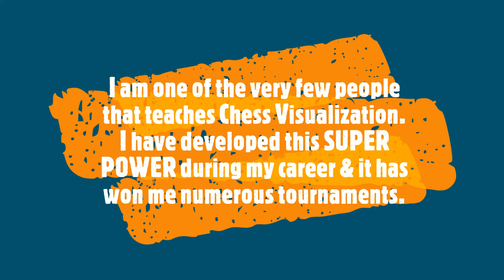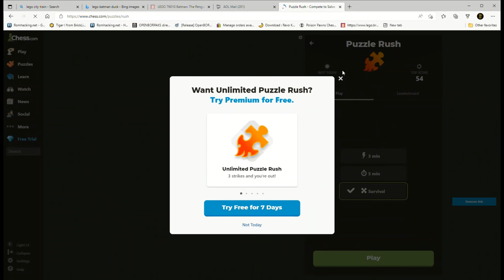How do you Improve Chess? Visualization #4 Channeling my inner Bobby Fischer & Kasparov for 51 WINS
I'm the leader in teaching Chess visualization to increase your playing strength.
I used my visualization powers (along with the lessons from my Dad) to win a lot of USCF tournaments, because it works.